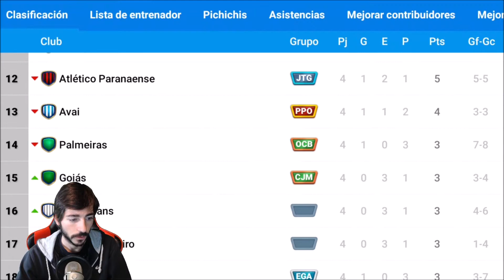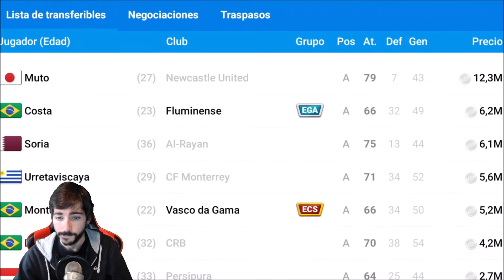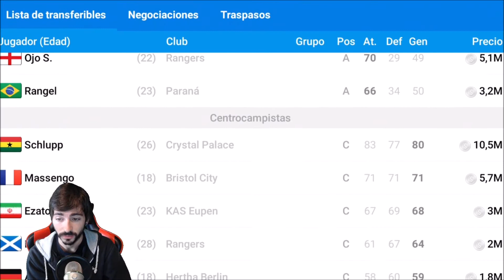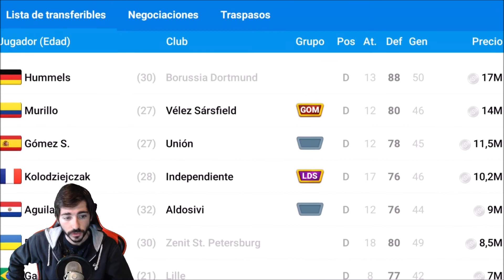Online Soccer Manager (OSM) #82 | Ya no empezamos a ganar tantas batallas